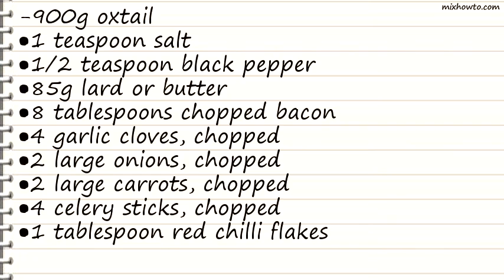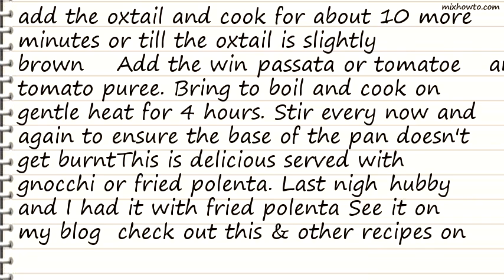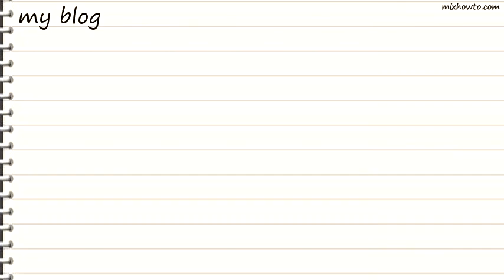Recipe Coda alla vaccinara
INGREDIENTS:
-900g oxtail
●85g lard or butter
●8 tablespoons chopped bacon
●4 garlic cloves, chopped
●2 large onions, chopped
●2 large carrots, chopped
●4 celery sticks, chopped
●1 tablespoon red chilli flakes
●225ml red wine
●500g passata or pureed tomatoes
●4 tablespoons tomato puree